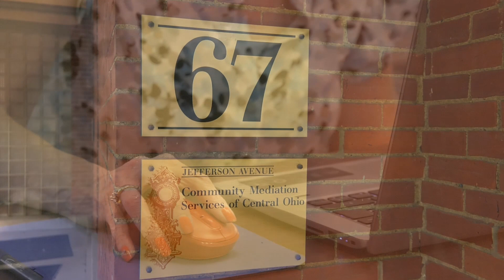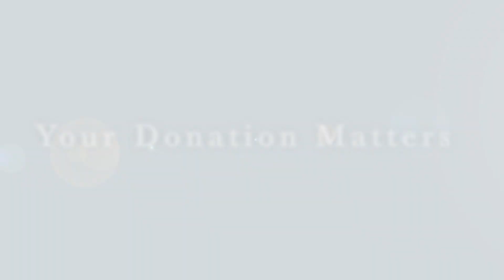2021 CBF Annual Meeting /Community Mediation Services